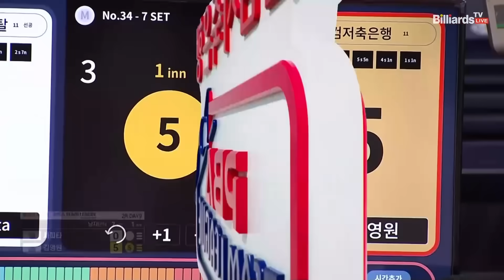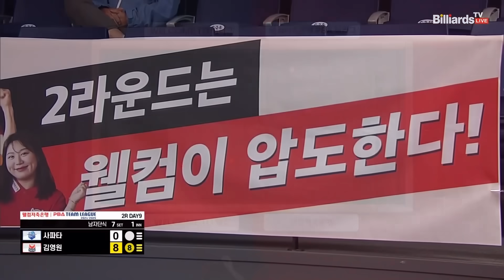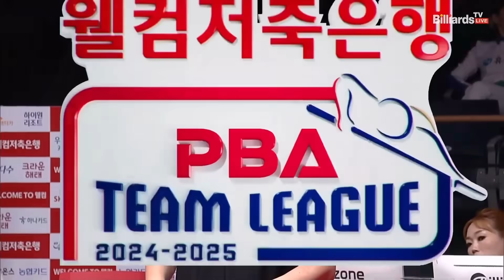7세트 우리금융캐피탈(사파타)vs웰컴저축은행(김영원)[웰컴저축은행 PBA 팀리그 2R]